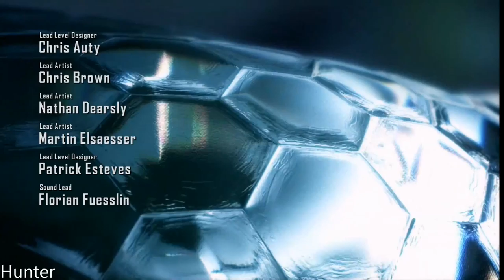Crysis 2 Maximum Edition RTX 2080TI & INTEL I7 8700K (1080p60FPS)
Note: As of June 2014, our friends at GameSpy have ended all hosted game services, which will affect the online multiplayer aspect of this game. Because of technical challenges and concerns, EA does not have a solution to keep these services up and running at this time, and online services for this game and other EA games on the GameSpy platform have ended.